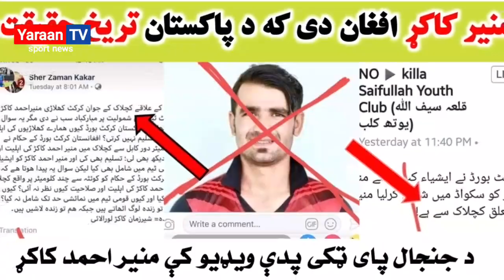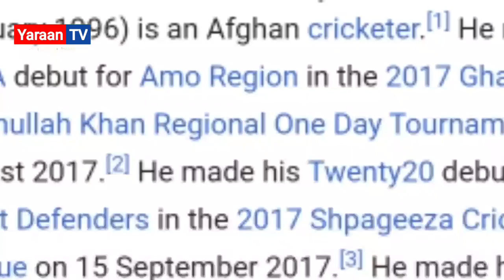منیر احمد کاکړ د افغانستان دی که د پاکستان، تریخ حقیقت دغه ویډیو کې وګورئ! لایک او شیر کړئ